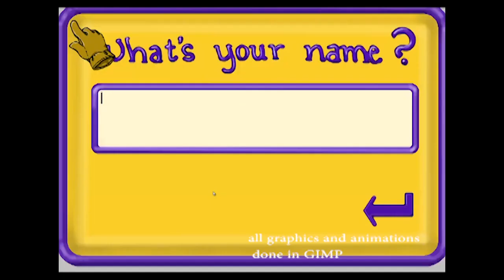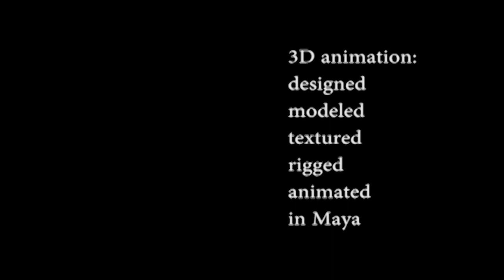Artist Demo Reel by Emily So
this is a first draft of my demo reel, I'm going to show some people and ask them for feedback and then go back in and fix stuff.